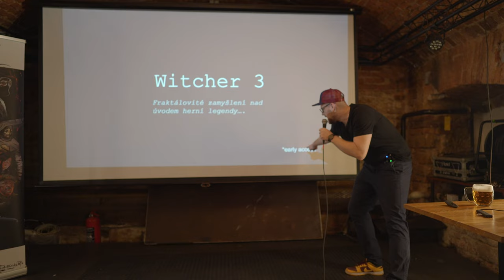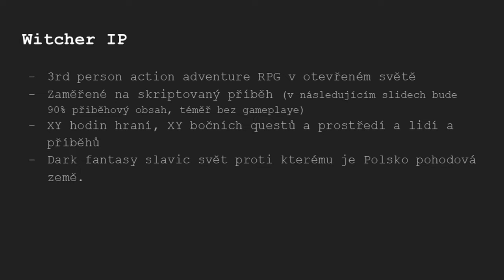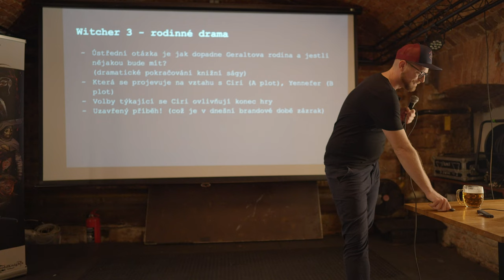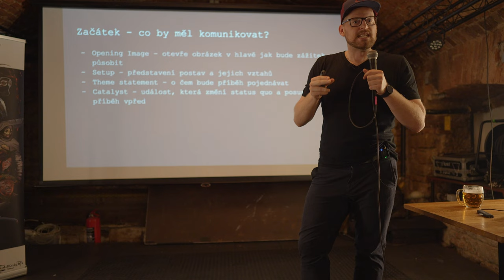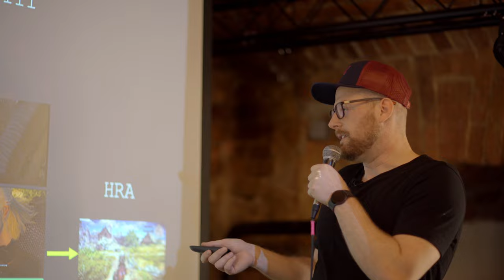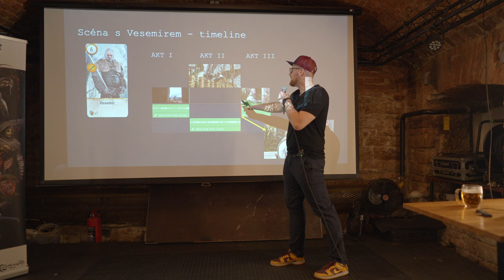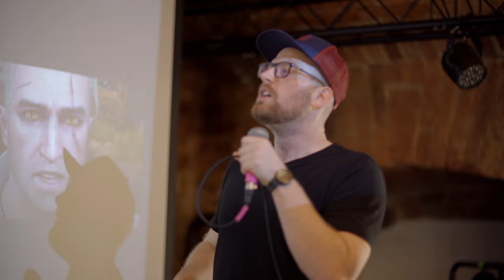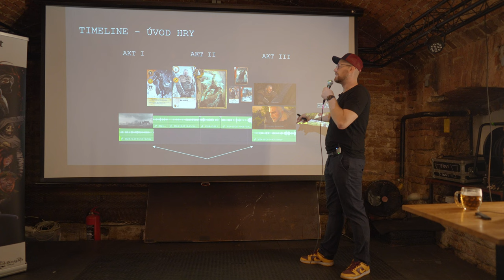Tomislav Čečka - “Witcher 3 – narativní rozbor začátku herní legendy”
Přednáška Tomislava Čečky z Fool's Theory, pojednává o tom jak se v sérii Witcher vypráví příběhy. Přednáška proběhla na Bonfire@Prague #4.